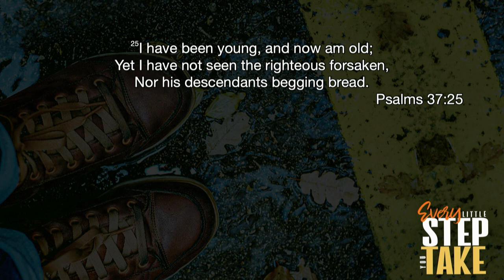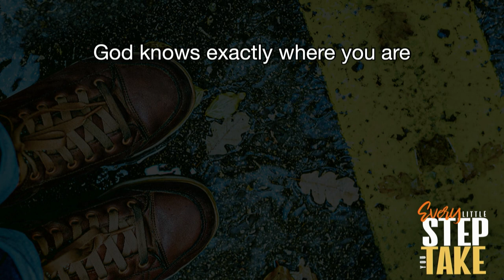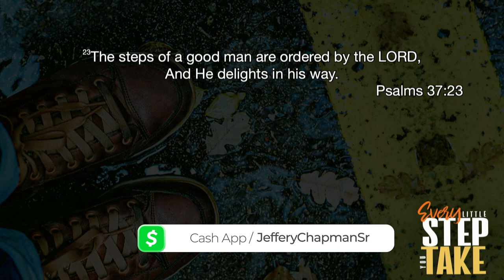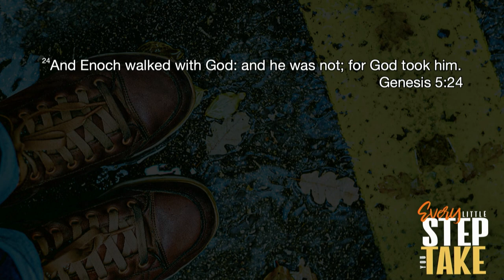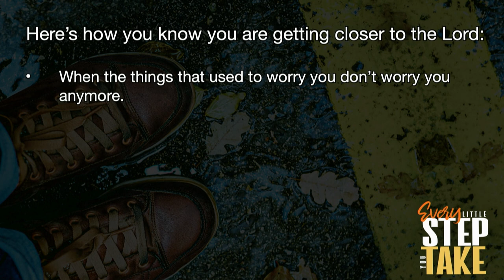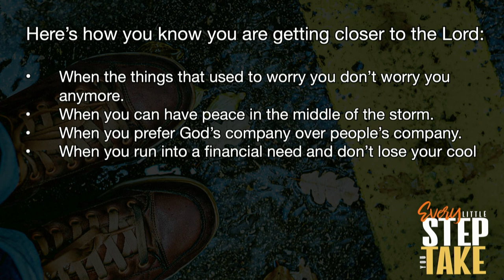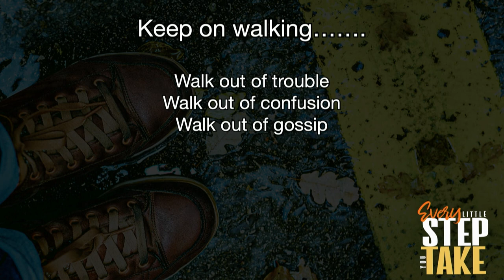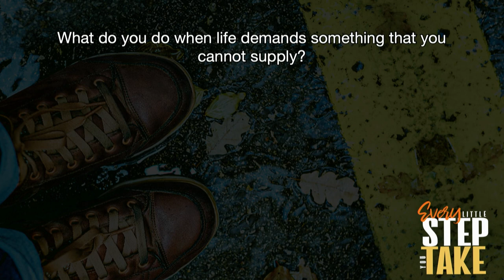Every Little Step You Take - Pt 3